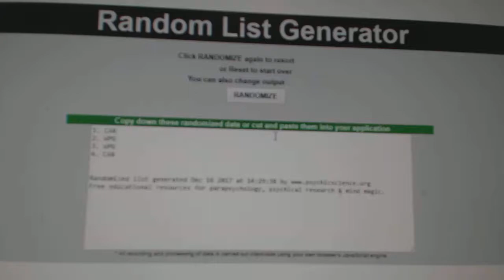Multi Randoms - C&C GB #8064